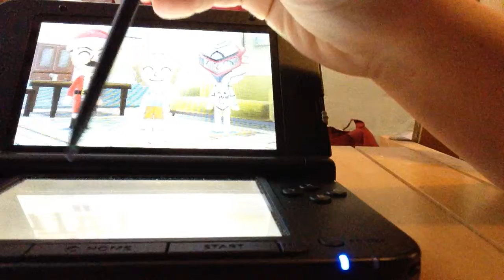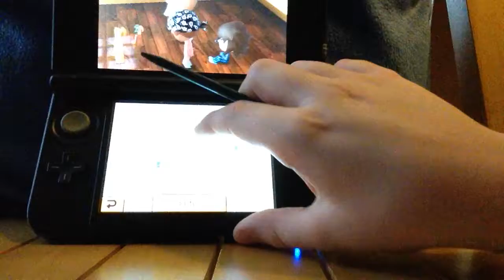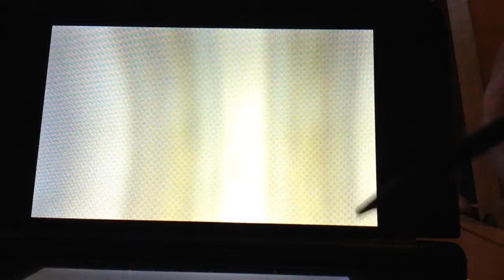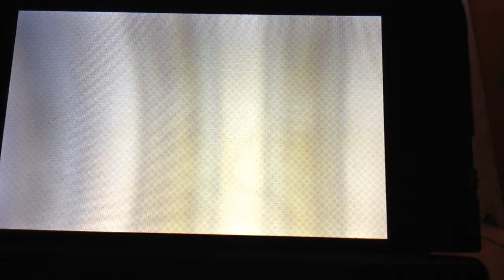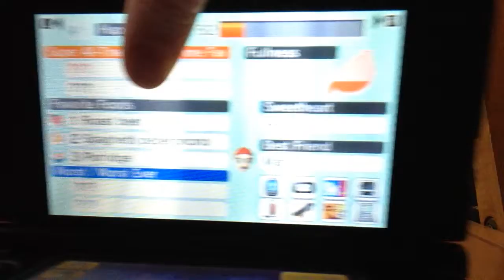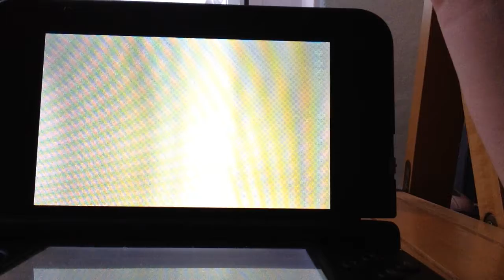Tomodahi Life 3DS Gameplay